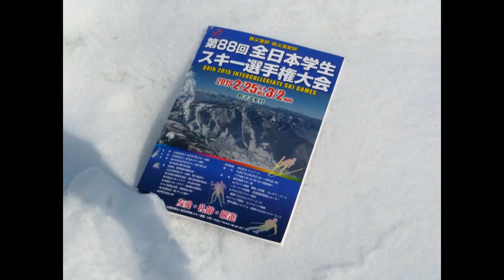第８８回全日本学生スキー選手権大会 男子ＧＳ１本目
平成２７年２月２５日に開催された「第８８回全日本学生スキー選手権大会」（インカレ）の男子ＧＳ１本目。